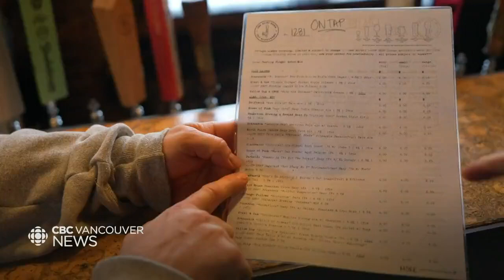Iconic Vancouver restaurant changes ownership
It's the end of an era for one of Vancouver's most iconic destinations for beer lovers. After 16 years, the family-run Alibi Room in Gastown is changing ownership this week. Peggy Lam paid them a visit before the owners poured their final pint.